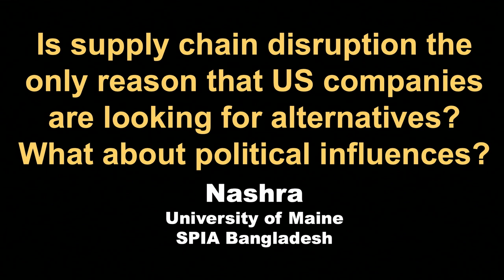Peter Goodman - KEYNOTE ADDRESS: Is Globalization Over?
2023 Camden Conference
Global Trade and Politics: Managing Turbulence

Live from the Camden Opera House, the 36th Camden Conference will highlight the importance of global commerce and how it impacts our everyday lives. Speakers will explore alternative ways in which the interdependence of commerce, global politics and national security could be successfully managed for both competition and cooperation.